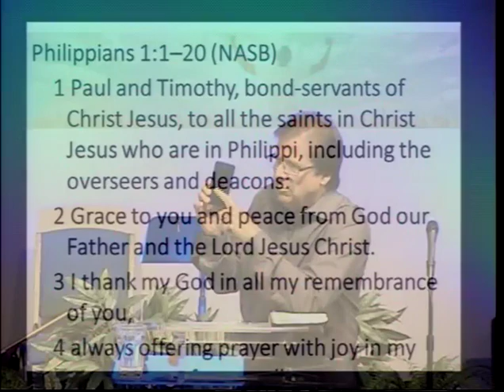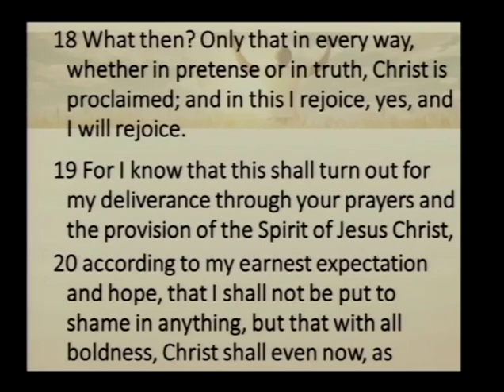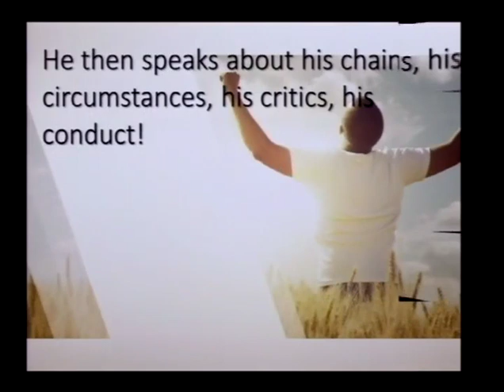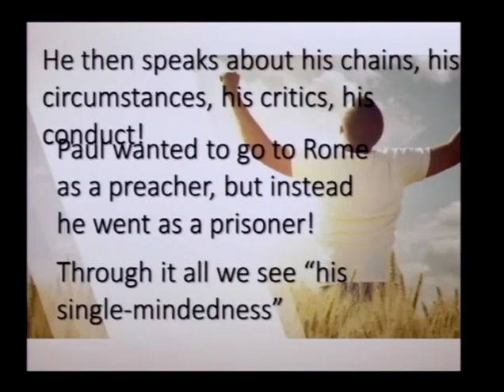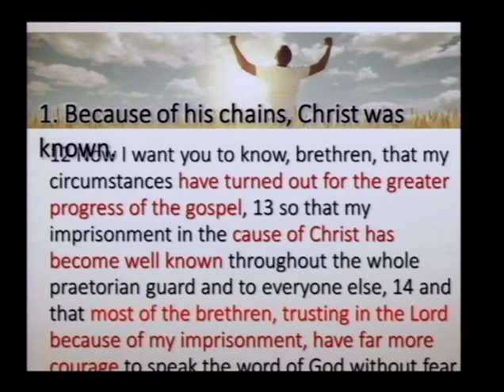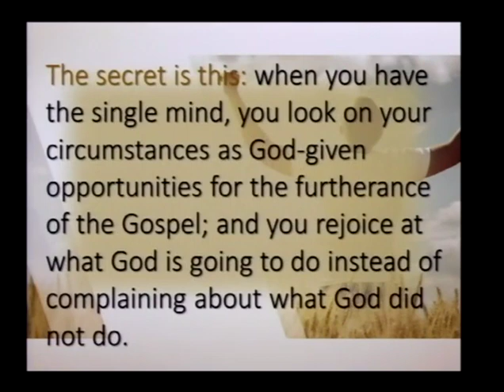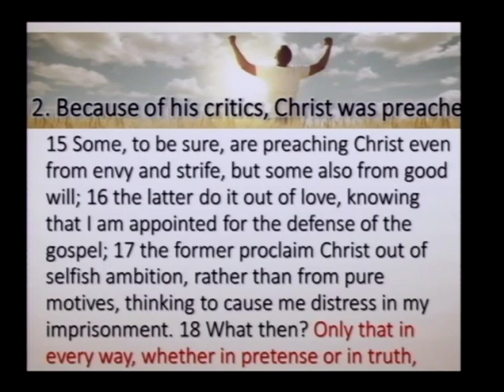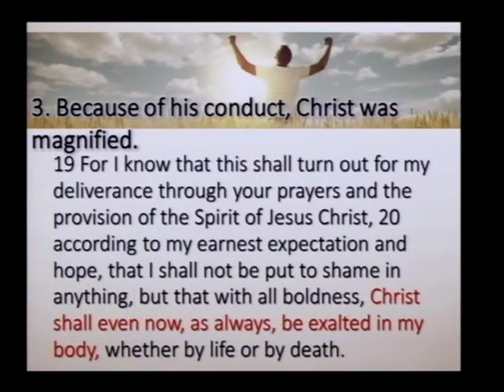Extraordinary Living, Part 1 (9/14/14)